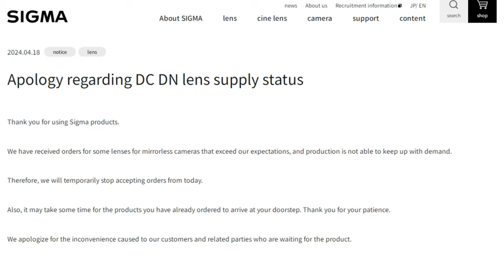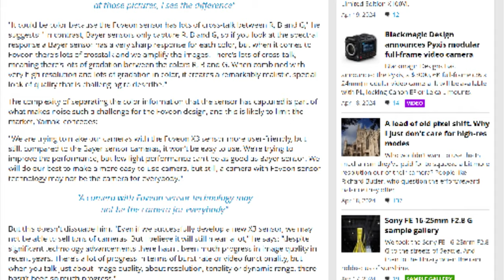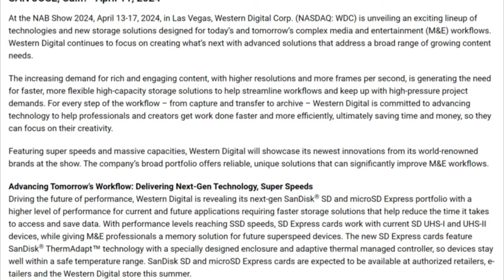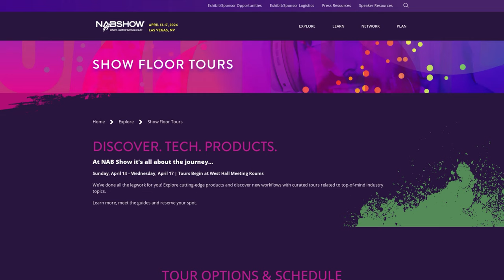Camera News 5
OM System suspended orders for "PEN E-P7" and "OM-D E-M10 Mark IV". They had previously announced that there would be a delay. 7Artisans announced a 50mm F1.4 Tilt-Shift lens for MFT lens mount. Camera News and Rumors with a focus on Micro Four Thirds and live streaming.

Sigma has temporarily suspended orders for the entire DC DN lens lineup, which include some micro four thirds mounts lenses as well.

Interview with Sigma CEO regarding Sigma Foveon sensor.
No significant progress since last year
Still in design… delay
Low light performance won’t be as good as Bayer sensors
Its advantages are less significant due to recent advances in cmos sensors
Will Foveon sensors become available on MFT cameras, like Sigma lenses?

SanDisk announced a 4 TB SD Card. Supported on Olympus and Panasonic cameras?

Insta360 X4 was launched. It is larger and Heavier than the X3. No live streaming yet but will come with a firmware update

U.S. based “National Association of Broadcasters” show for 2024 took place this week. I didn’t come across any significant micro four thirds related cameras or peripherals nor did I see anything significantly new for live streaming.

FreeFly Systems announced a new high speed camera with an EF mount with electronic contacts so the lens can be controlled electronically (only works with iPhone, iPad, MacOS).

🎥 *Video Timestamps / Chapters* 🎬
00:00 Olympus PEN E-P7 and OM-D E-M10 IV
00:40 7Artisans 50mm F1.4 Tilt-Shift lens for MFT
00:51 Sigma DC DN lenses
01:00 Sigma Foveon sensor
01:49 SanDisk 4TB SD Card UHS-I V30 U3
02:13 Insta360 X4 camera
03:00 NAB 2024
03:15 FreeFly Systems Ember S2.5K